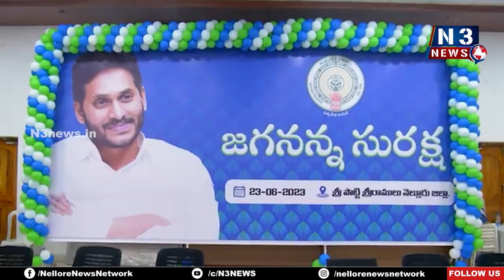జ‌గ‌న‌న్న సుర‌క్ష‌... ప్ర‌జ‌లంద‌రికీ ర‌క్ష‌ | Jagananna Suraksha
వ‌ర్చువ‌ల్‌గా ప్రారంభించిన సీఎం జ‌గ‌న్‌మోహ‌న్‌రెడ్డి
నెల్లూరు నుంచి వీడియోకాన్ఫ‌రెన్స్‌లో పాల్గొన్న జిల్లా అధికారులు, ప్ర‌జాప్ర‌తినిధులు
సీఎం జ‌గ‌న్ ప్ర‌సంశ‌లు అందుకున్న నెల్లూరు జిల్లా క‌లెక్ట‌ర్ హ‌రినారాయ‌ణ‌న్‌